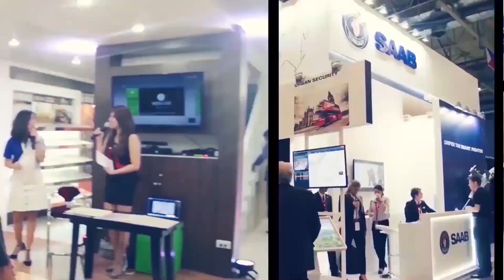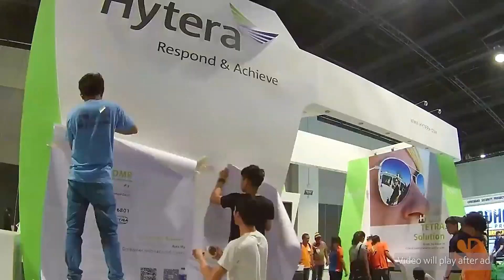E2STEP @ PHIL PHARMA & HEALTHCARE EXPO 2024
Watch our interview of Moshe Alkobi, General Manager of E2STEP during Phil Pharma & Healthcare Expo 2024 in SMX Convention Center Manila